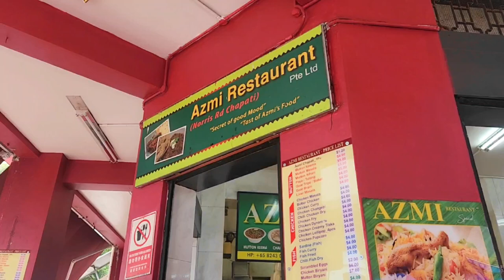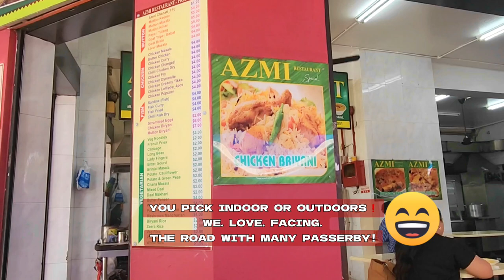The pleasure of having food! 😋 | Norris Rd Chapati SG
What is pleasure food?

[ Eating for pleasure is, choosing to specifically enjoy its taste, texture and experienced it ]

📢 I find it's pleasure when i get to eat my favourite food. Ya i find that im not into rice or heavy spicy dish. I would be glad to consume something simple that makes my heart melts..

I went to Norris Road, Azmi Restaurant somewhere Serangoon Road. My first time there and love the food, btw i order Chapati + Keema. Abang order a set of white rice and Mutton rempah. 👍

Rating wise : 4/5